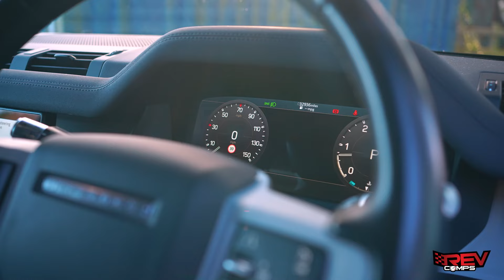WIN THIS 2021 LAND ROVER DEFENDER 110 + £2000